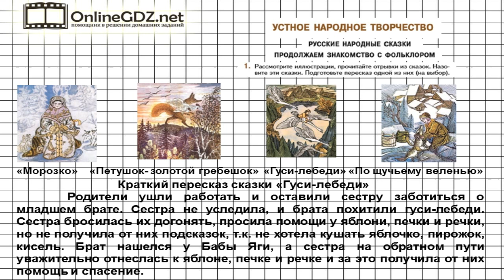Вопрос №1 Русские народные сказки. Продолжаем знакомство... — Литература 5 класс (Коровина В.Я.)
В 1 задании из рубрики «Продолжаем знакомство с фольклором» нужно рассмотреть иллюстрации, прочитать отрывки из сказок, назвать эти сказки и подготовить пересказ одной из них.Для того чтобы вы могли детально разобраться в том, как выполнять это задание, посмотрите наше видео.